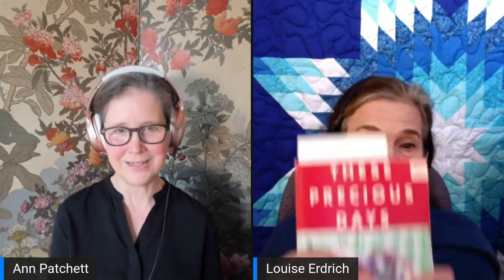Louise Erdrich and Ann Patchett discuss The Sentence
Parnassus Books and HarperCollins are proud to present Louise Erdrich discussing her new book, The Sentence, in conversation with Ann Patchett.

In this stunning and timely novel, Pulitzer Prize and National Book Award-winning author Louise Erdrich creates a wickedly funny ghost story, a tale of passion, of a complex marriage, and of a woman's relentless errors.

Louise Erdrich's latest novel, The Sentence, asks what we owe to the living, the dead, to the reader and to the book. A small independent bookstore in Minneapolis is haunted from November 2019 to November 2020 by the store's most annoying customer. Flora dies on All Souls' Day, but she simply won't leave the store. Tookie, who has landed a job selling books after years of incarceration that she survived by reading with murderous attention, must solve the mystery of this haunting while at the same time trying to understand all that occurs in Minneapolis during a year of grief, astonishment, isolation, and furious reckoning.

The Sentence begins on All Souls' Day 2019 and ends on All Souls' Day 2020. Its mystery and proliferating ghost stories during this one year propel a narrative as rich, emotional, and profound as anything Louise Erdrich has written.

Louise Erdrich, a member of the Turtle Mountain Band of Chippewa, is the author of many novels as well as volumes of poetry, children's books, and a memoir of early motherhood. Her novel The Round House won the National Book Award for Fiction. Love Medicine and LaRose received the National Book Critics Circle Award for Fiction. Erdrich lives in Minnesota with her daughters and is the owner of Birchbark Books, a small independent bookstore. Her most recent book, The Night Watchman, won the Pulitzer Prize. A ghost lives in her creaky old house.